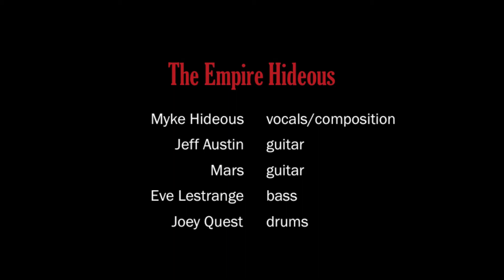Empire Hideous "Swine" The Bank (NYC) 1996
The Empire Hideous performing "Swine" at The Bank in NYC in 1996. Musicians include: Myke Hideous (vocals/composition), Jeff Austin (guitar), Mars (guitar), Eve Lestrange (bass), Joey Quest (drums). Video taped by Mark Steiner.